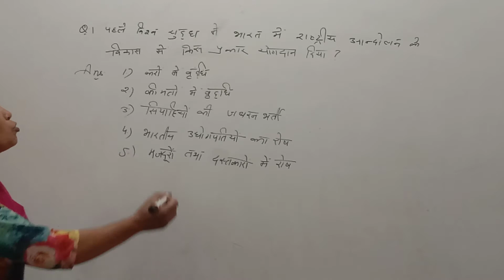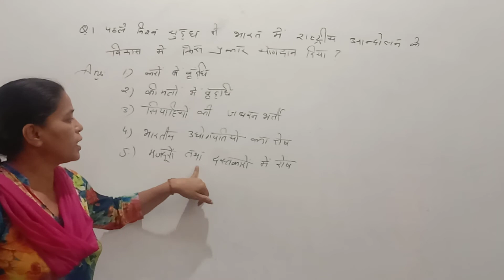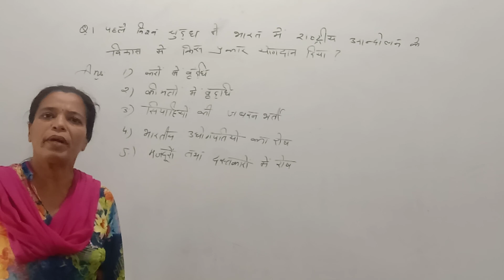प्रथम विश्वयुद्ध ने भारत में राष्ट्रीय आंदोलन के विकास में किस प्रकार योगदान दिया